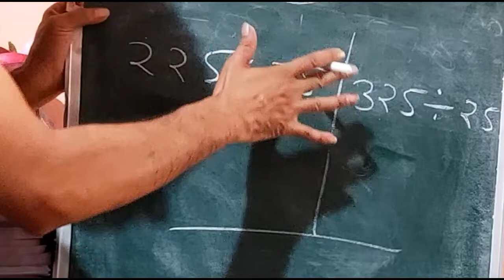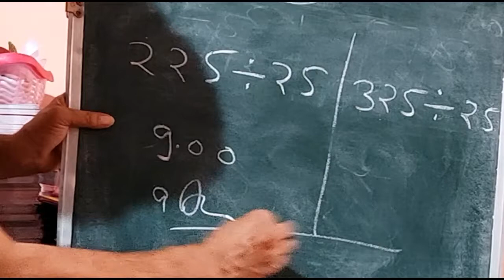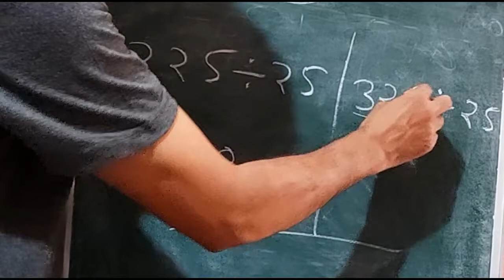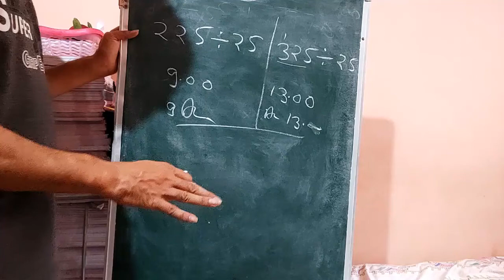What is Vedic Maths | Vedic Maths Tricks for Fast Calculations !Complete Vedic Maths